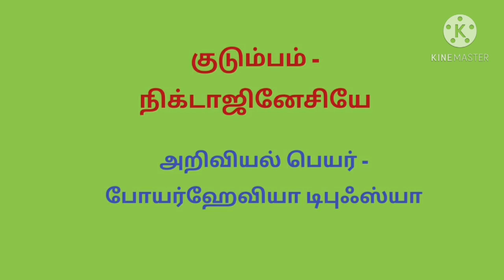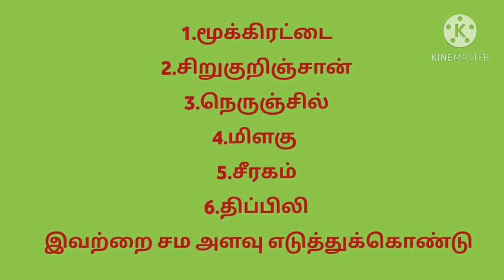மலட்டுத்தன்மையை நீக்கும் - மூக்கிரட்டை கீரையின் மருத்துவ பயன்கள்